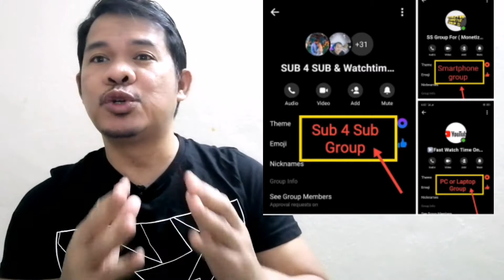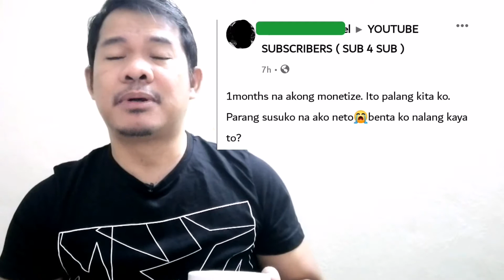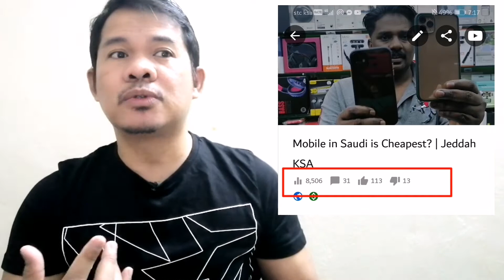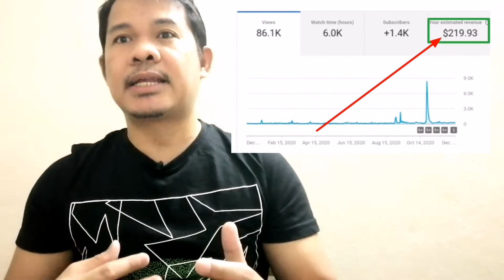How to increase ads revenue on youtube channel | Bakit hindi umangat ang revenue mo?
How to increase ad revenue on your youtube channel. At bakit hindi umangat ang revenue natin? Tara pag usapan natin kung ano ang dahilan sa hindi pag angat ng ating revenue. Iilan sa mga step na atin gagawin at dapat natin gawin sa ating youtube channel.

Copyrigth Disclaimer Under Section 107 of the copyrigth Act 1976. allowance is made for " fair use "for purposes such as criticism, comment, news reporting, teaching, scholarship and research.Fair use is a use permitted by copyrigth statute that might otherwise be infringing.